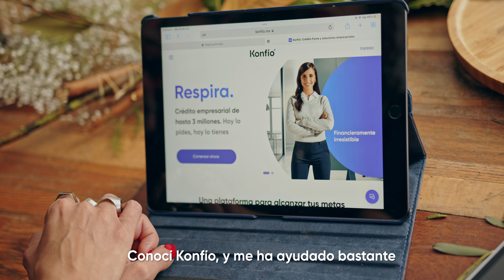Florever | Historias Konfío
Miriam creó Florever gracias a su constancia y su amor por las plantas. Conoce su historia y descubre porque su negocio es tan exitoso en México y también en el extranjero.

Si al igual que ella quieres impulsar el crecimiento de tu negocio, tenemos la solución. Descubre todas las ventajas que Konfío aporta a tu negocio